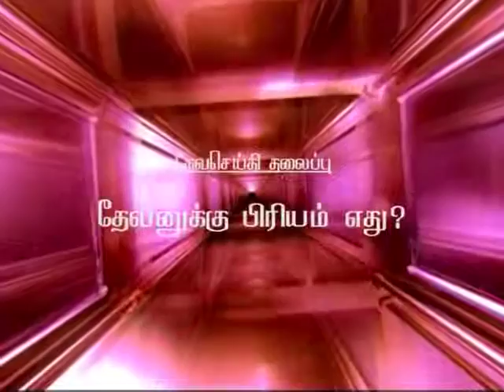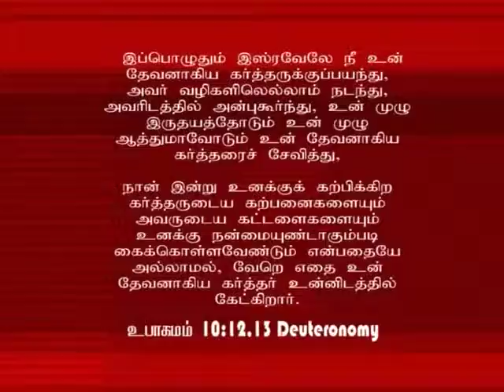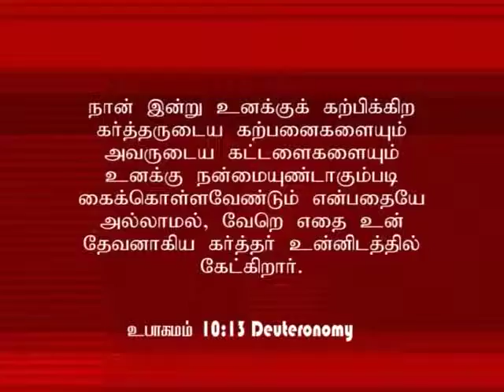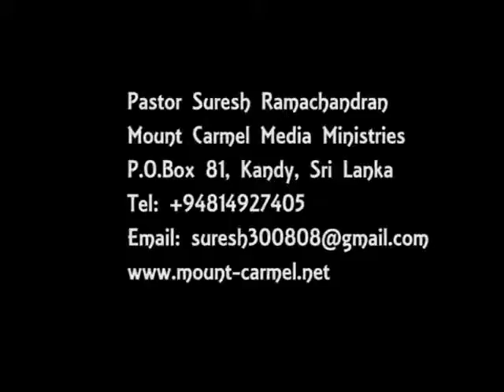சேனைகளின் கர்த்தர் நம்மிடம் எதிர்பார்ப்பது என்ன? - What the LORD of Hosts expects from us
சேனைகளின் கர்த்தர் நம்மிடம் எதிர்பார்ப்பது என்ன?- What the LORD of Hosts expects from us - Tamil Sermon - Rev. Dr. Suresh Ramachandran’s Tamil Christian Sermon

By
Leave not thy chamber this morning without enquiring of the LORD – C. H Spurgeon
Every morning, lean thine arms awhile
Upon the window-sil of Heaven